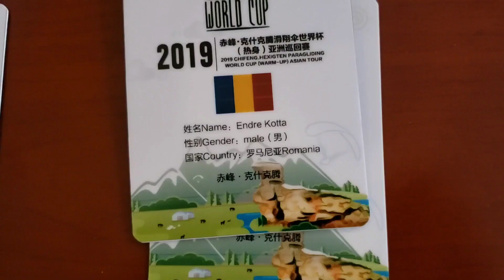Paragliding World Cup 2019 - Asian Tour - China,Hexigten - Training & Ceremony Day, July 10th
Today the pilots from various countries finished the registration and went up to the launch. Conditions were not suitable for a Training Day so we all went to the grasslands in the north to join the China Northland Culture and Season Opening Ceremony which we took part in. The event was impressive, stellar and flawless.

Tomorrow Task1!